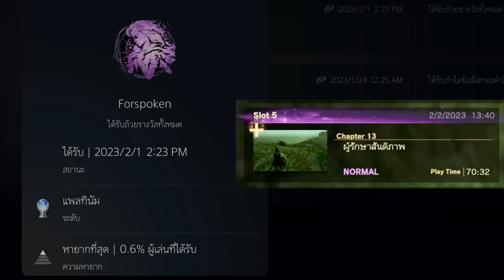รีวิว100% FORSPOKEN ความรู้สึกหลังเล่น 60+ ชั่วโมง (PS5)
ขอบคุณที่รับชมและแลกเปลี่ยนความรู้กันครับ อย่าลืมกดติดตามสำหรับคลิปใหม่หรือกดไลค์เป็นกำลังใจให้ช่องครับผม

0:00 ภาพรวมเกม
1:11 เนื้อเรื่อง
4:48 เกมเพลย์สนุกจริงหรือ
10:21 การพัฒนาตัวละคร
13:22 Openworld คอนเทนท์หลังจบ
15:46 สรุปให้กี่คะแนน ซื้อมั้ย?